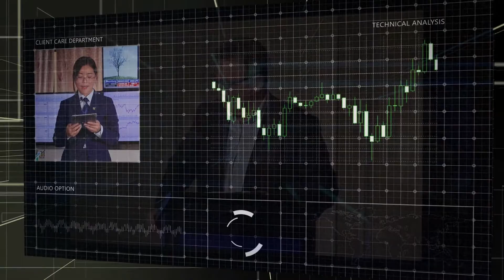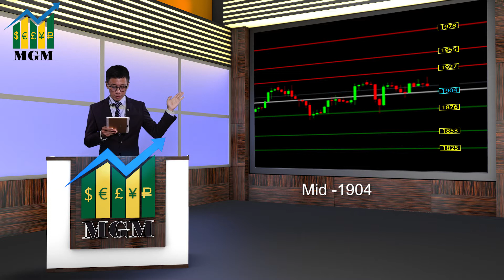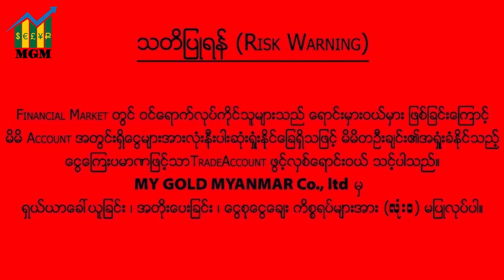Week 91 World Gold & Crude Oil Weekly Outlook (19. 10 .2020 to 23 . 10 .2020 )